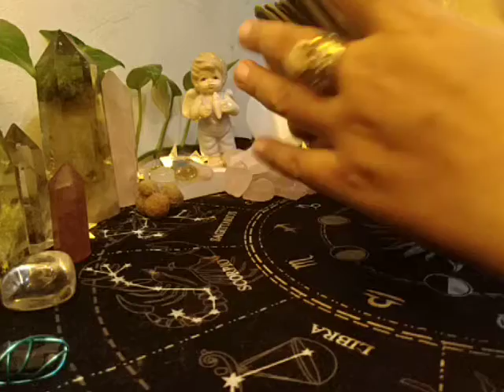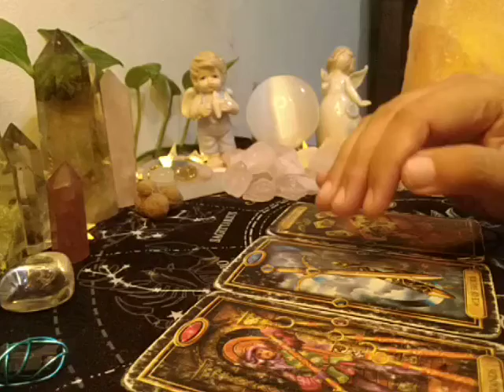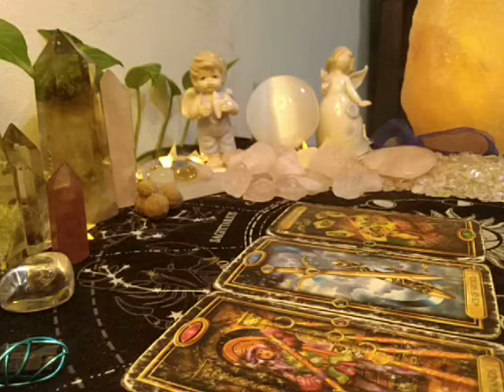Virgo EX THOUGHTS March 28-April 3, 2021